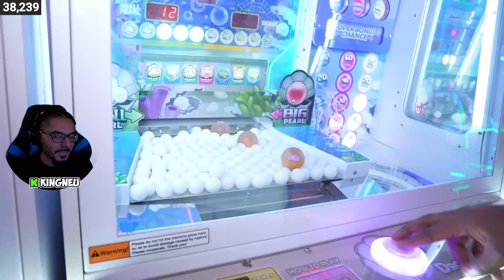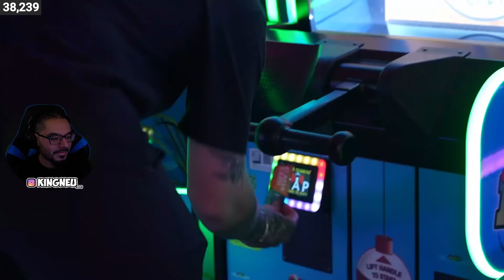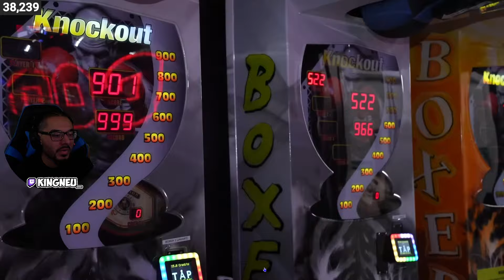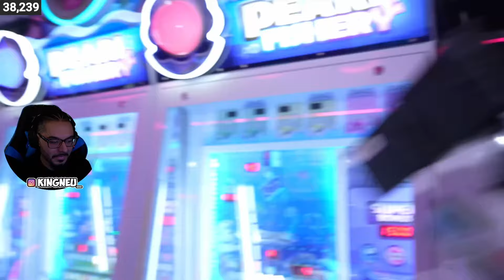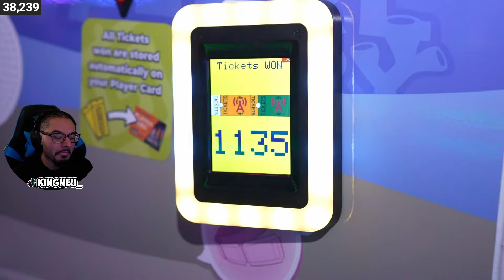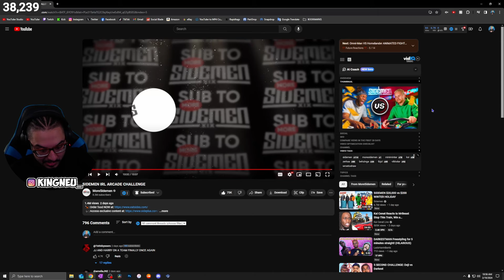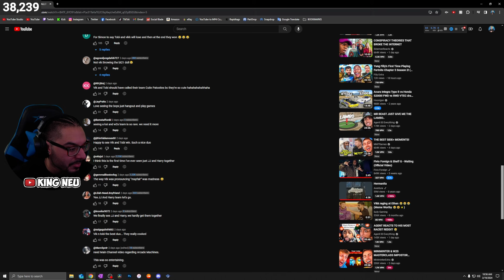SIDEMEN IRL ARCADE CHALLENGE | MoreSidemen | REACTION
King Neu Reacts To SIDEMEN IRL ARCADE CHALLENGE

➤ FOLLOW ME TO STAY UPDATED!